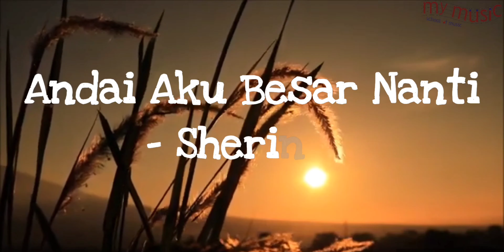Andai Aku Besar Nanti - Vocal Cover By Eileen Jeffrina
My Music - School of Music
We Are Not Just a Musician

Nama : Eileen Jeffrina
Jenis Instrumen : Vocal
Center : My Music Citra Raya

Great job Eileen 😍😍

Teman-teman yang mau belajar music dengan happy, yuuk gabung di @kursus My Music dan jangan lupa terus berlatih yaa.